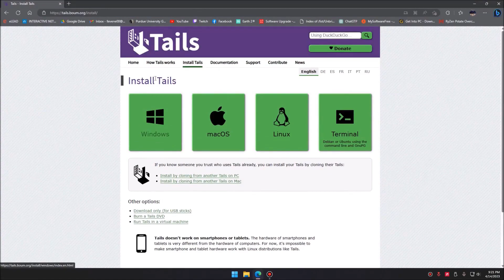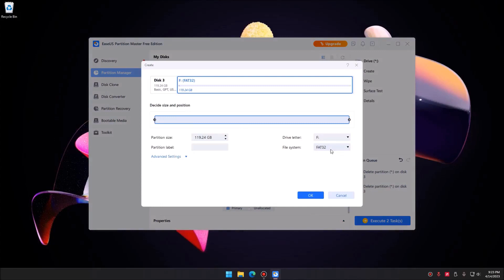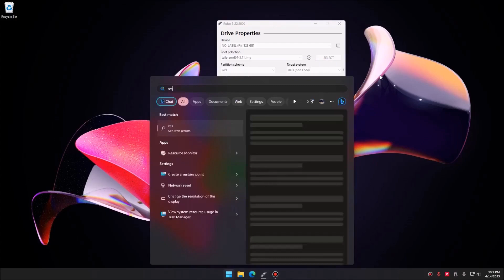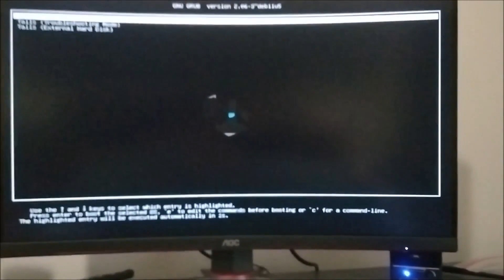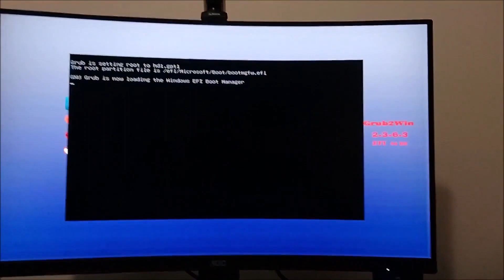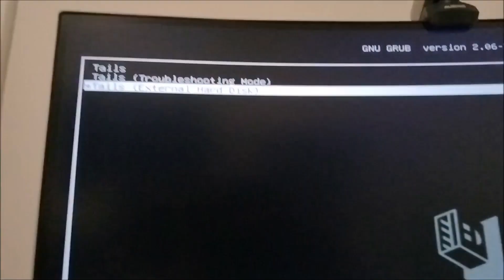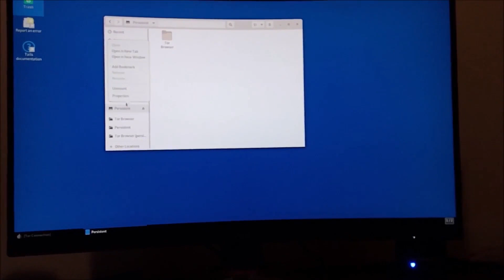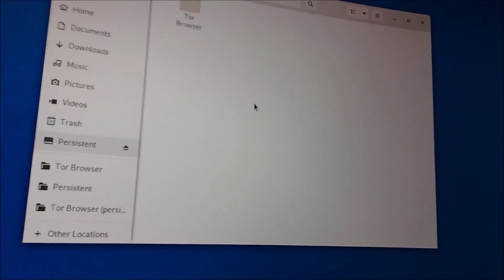Tails Linux Live USB with Persistence / Persistent Storage [EASY]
Step-by-step tutorial on creating a Tails OS live USB with persistent storage aka persistence. Perfect for anyone wanting to use Tails OS on a bootable USB.

Guide covers everything from downloading the Tails IMG, creating the bootable USB, to setting up persistent storage.

By the end of this tutorial, you’ll have a fully functional Tails Live USB with persistent storage, which means that you can permanently store some files.

0:00 - Intro
0:22 - Requirements / Downloads
1:29 - Proper Flash Drive Format
2:05 - Writing Tails to USB via Rufus
3:00 - Rebooting into Tails
4:00 - Unable to find a medium containing a live file system
5:35 - Setting up persistent storage

tails
tails os
tor
linux
tails linux
invisible online
hide identity
privacy
kali linux
online privacy
internet security
online privacy and security
online privacy tips
online privacy guide
internet security tutorial